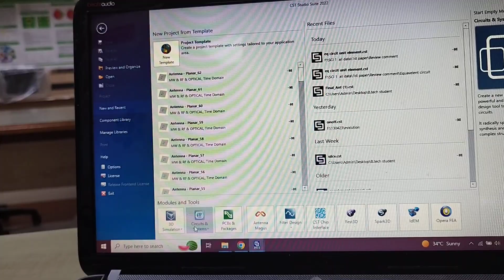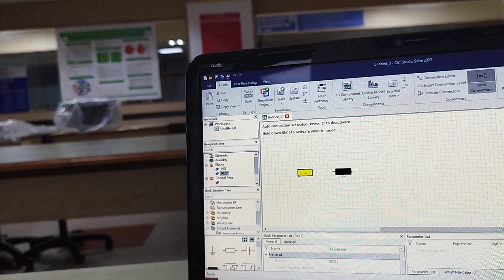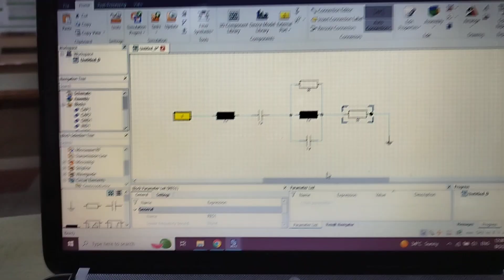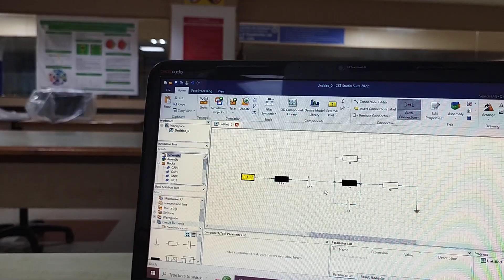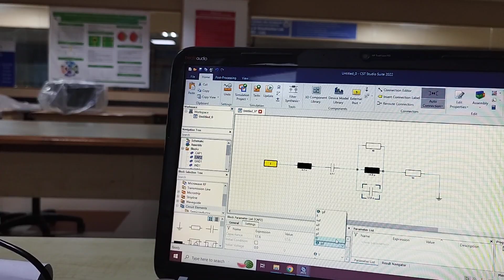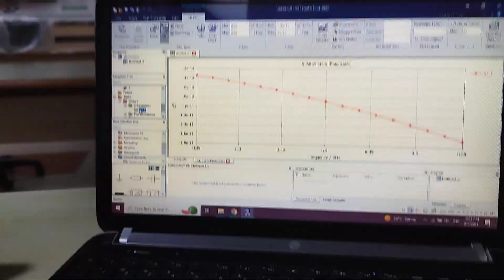Equivalent ckt in cst